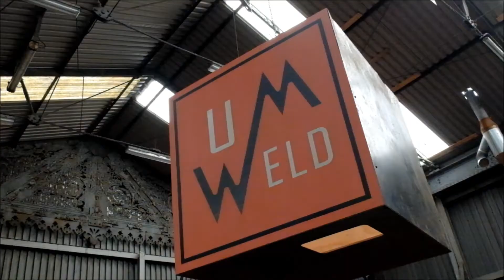TIMECIRCUS Hangen umweld logo/ metaal atelier in de loods/bar paniek